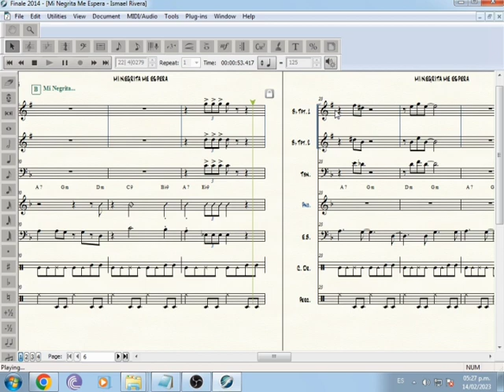Mi Negrita Me Espera - Ismael Rivera (PARTITURAS PARA ORQUESTA)